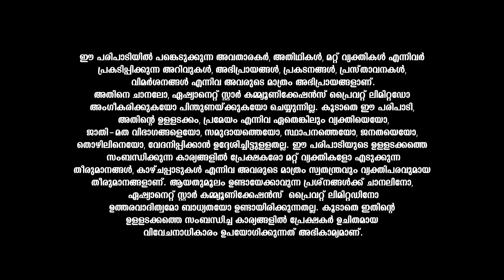ധനു രാശിക്കാരുടെ ഈ ആഴ്ച്ചയിലെ വാരഫലവുമായി കാണിപ്പയ്യൂർ നാരായണൻ നമ്പൂതിരിപ്പാട്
Varaphalam || Dhanu || Kanippayyur Narayanan Namboodiripad || Asianet